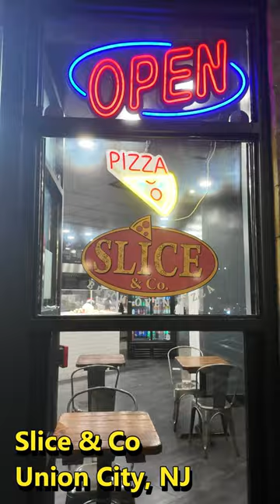Slice & Co Brick Oven Pizza - Pepperoni Heaven!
I tried their pepperoni slice and it was pretty spicy lol.. good though!